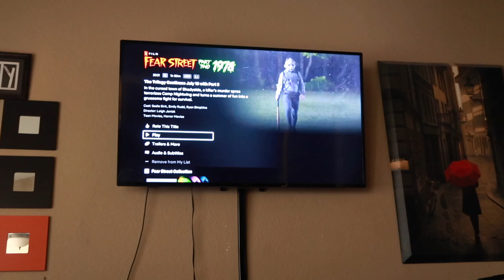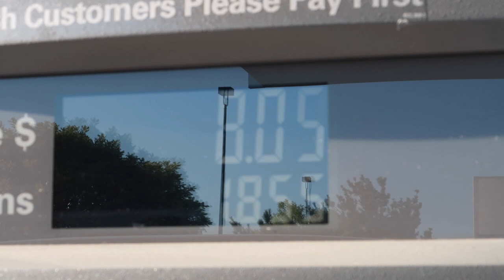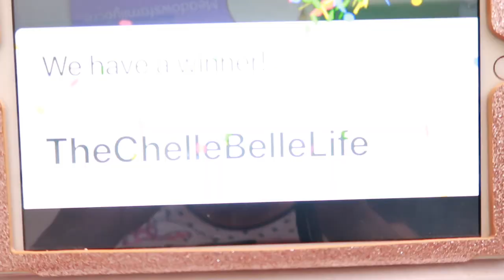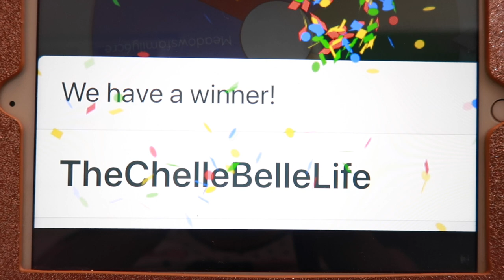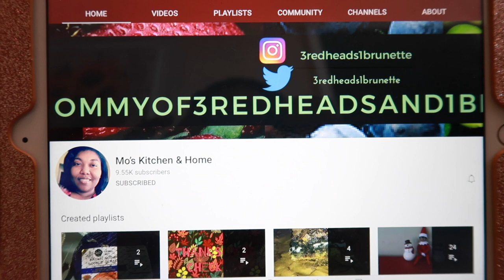BABYSITTING THE GRANDBABY | A WEDDING